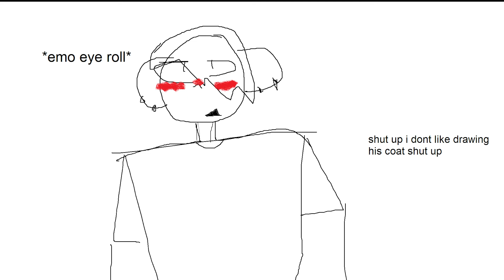dDaMmMmMmMmNn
I DIDDFHJKHG EVEN DRAW KURT AND RAM CORRECTLYJKFJCDSKFHIDSFHI

this took me one hour to make. these are all microsoft paint drawings.